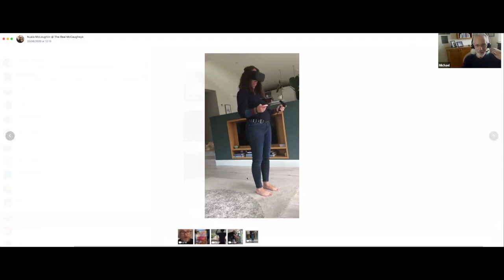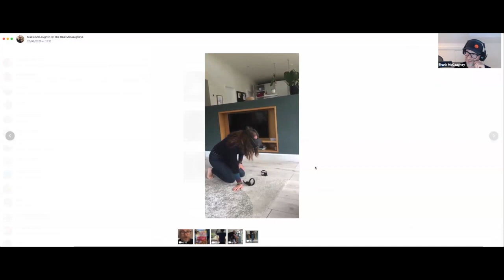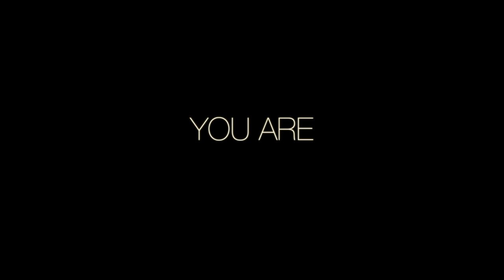Black Hole Pub Talks with Michael Riley (episode 74)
TIP JAR
It's been a year since Michael and I had our first conversation. Somehow the pub re-opened again and they let us back in.